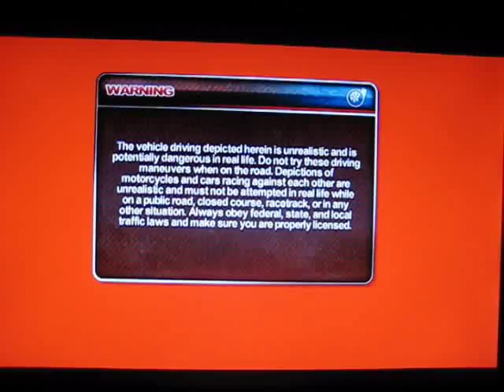Project Gotham Racing 4 - Main Menu Music - Xbox 360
In PGR4, the main menu music is mixed so that it changes depending on where you are in the menu. Very clever, and it always flows on the beat.
The music is 'The Shadow' by The Prodigy.